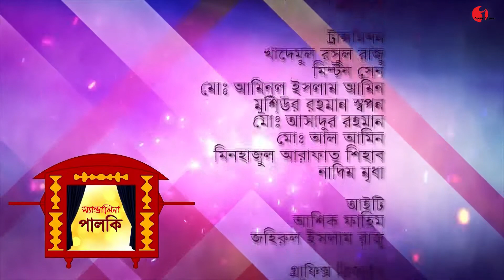কছে এসো যদি বল || MAMUN ZAHID || Songs of gazi mazharul anwaer || Channel i